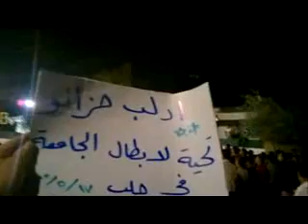شام ادلب جزانو مسائيات الاحرار 17 5 2012 ج2